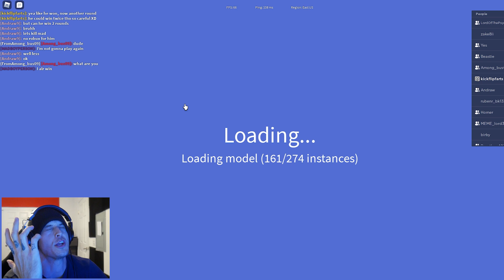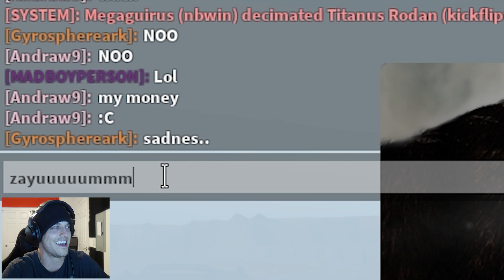So The ENTIRE GODZILLA SERVER HUNTED ME For ROBUX!